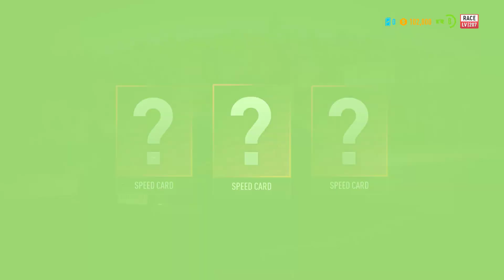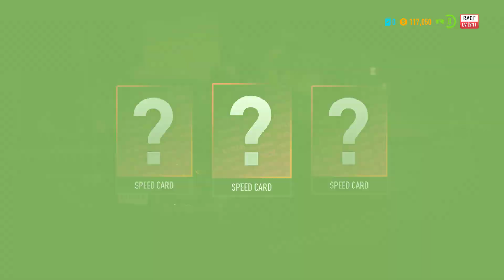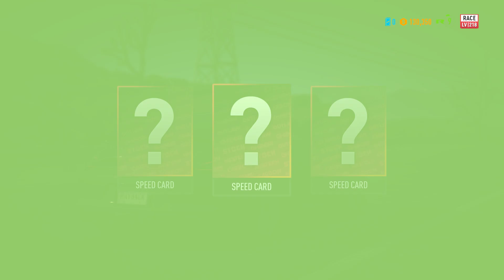NEED FOR SPEED PAYBACK - #13 ll SILVER SIX Side Bet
Hei Guys Welcome Back, Today I Am Back With NEED FOR SPEED PAYBACK Walkthrough Gameplay Part #13 ll SILVER SIX Side Bet - I Hope You Will Like This Video. It Would Be Highly Appreciated As It Means A Lot To Me. Thank You. [No Cut Scene Full Gameplay] [PC Gameplay]

About The Game - [Need for Speed Payback]

Need for Speed Payback is a racing video game developed by Ghost Games and published by Electronic Arts for Microsoft Windows, PlayStation 4 and Xbox One.

Need for Speed Payback is a racing game set in an open world environment of Fortune Valley; a fictional version of Las Vegas, Nevada. It is focused on "action driving" and has three playable characters (each with different sets of skills) working together to pull off action movie-like sequences. In contrast with the previous game, it also features a 24-hour day-night cycle.Unlike the 2015 Need for Speed reboot, Payback includes an offline single-player mode.

Need for Speed: Payback features a total of 74 vehicles with downloadable contents. Toyota, Scion and Ferrari are not involved in the game due to licensing issues. However, the Subaru BRZ appears in the game. Aston Martin, Audi, Buick, Jaguar, Koenigsegg, Land Rover, Mercury, Pagani, and Plymouth

Tyler "Ty" Morgan (Jack Derges), Sean "Mac" McAlister (David Ajala), Jessica "Jess" Miller (Jessica Madsen) and mechanic Ravindra "Rav" Chaudhry (Ramon Tikaram) are part of a crew in Silver Rock, Fortune Valley. Fixer Lina Navarro (Dominique Tipper) tasks them with stealing a precious Koenigsegg Regera belonging to Marcus "The Gambler" Weir. However, as Tyler arrives at the drop point, he finds Rav knocked out. Lina appears, revealing that she set up Tyler and his crew to take the fall for the stolen car and she drives away, leaving them at the mercy of the oncoming police force. Upon learning that Lina betrayed both of them, Weir protects Tyler from being arrested, planning their revenge.

Six months later, Tyler spots Lina threatening Weir to hand over the casino to The House, a cartel who controls Fortune Valley's underworld. Frustrated at the lack of progress, he decides to take matters into his own hands. Contacting The House as a racer, he enters a race and wins it, despite Lina having rigged the race for profit. Weir proposes Tyler a way to take down The House and Lina along with it. Tyler is to enter and win "The Outlaw's Rush", a massive street racing event that has the nation's top racers participating, which The House plans to rig for their own ends. Tyler reassembles his old crew and they successfully defeat all rivaling racing leagues and are thus allowed to enter "The Outlaw's Rush". Simultaneously, Jess infiltrates the House and learns of their plans to take over the entire city.

At "The Outlaw's Rush", Tyler manages to win both the street and the offroad event with the help of all the race crews they allied with during the game, and in the end, defeats Navarro herself. Thus, Navarro and "The Collector" are defeated and the House's hold over Silver Rock is broken.

In a post-credits scene, Mr. Kobashi, a customer whom Jess had driven, calls Weir and tells him his gamble worked, and that "The Collector" is finished. He welcomes Weir to Arkwright, the true power behind the House.